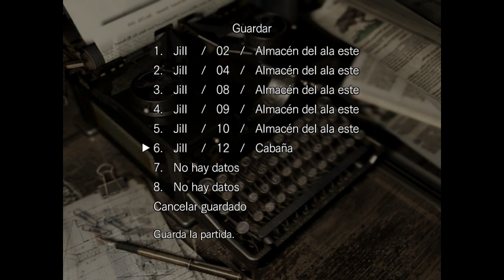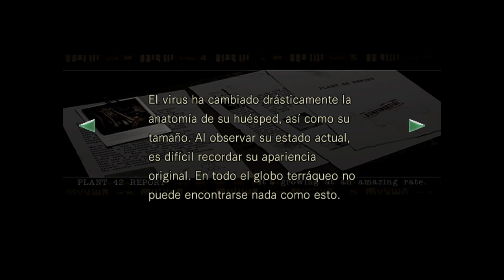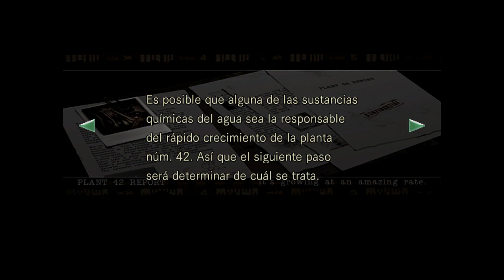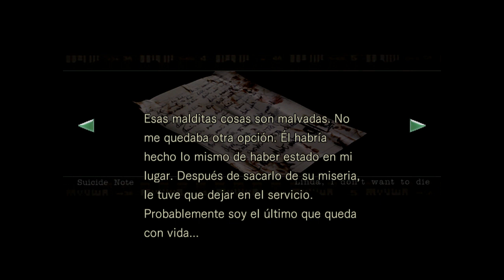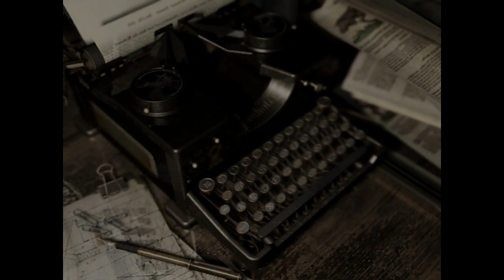Resident Evil HD Remaster Parte 7 A